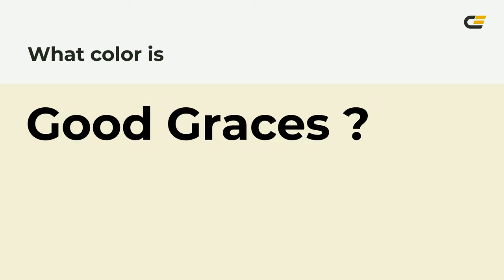Good Graces color f3f0d6 hex color - Brown color - Cool color f3f0d6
What color is Good Graces ? f3f0d6 hex color - Brown color - Cool color f3f0d6

Hex f3f0d6 Color Code is also known as Good Graces color.

Hex f3f0d6 Color code in CMYK color (process color) code model is generated after subtraction of 0% cyan, 1% magenta, 11% yellow and 4% black.